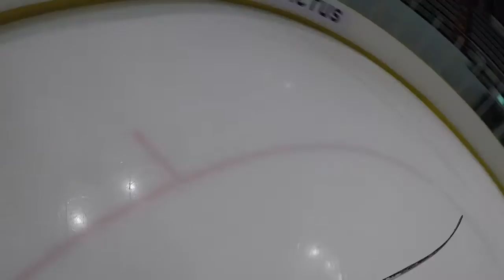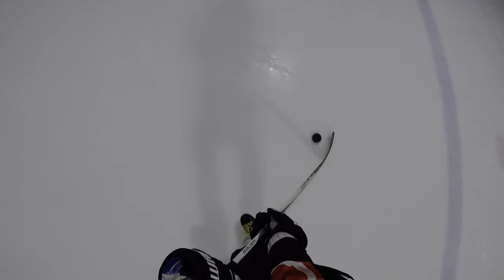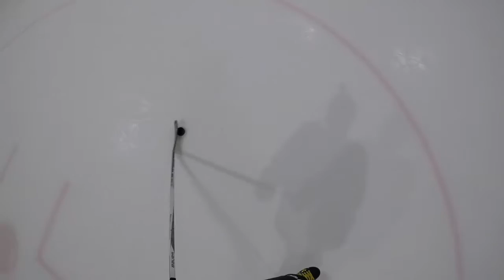GoPro | IceHockey | Zenius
Zenius Ice hockey team